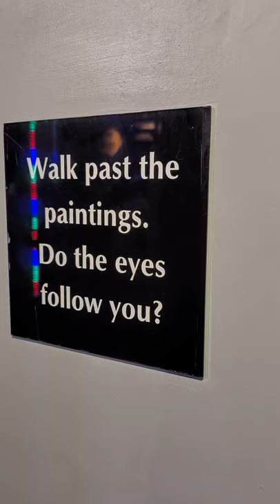Art That Follows You! (CREEPY)